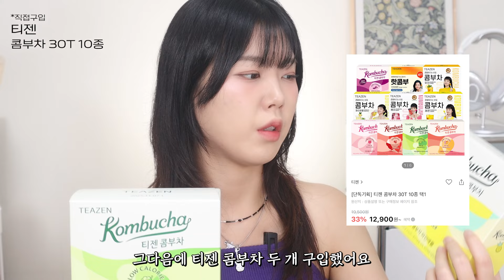내돈내산💸 올영세일 때 산 거 같이 뜯어봐요(੭˙ ˘ ˙)੭ 실패템..? 유명템..? 지성템..? 여름템..? 갈웜템..? | 아르몽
💸all 내돈내산💸

00:00 올영하울 프리뷰
00:25 재구매세럼
00:59 홀리카 블러립팟
01:22 새로산 선크림
01:45 과연 소문만큼 좋을까?
02:30 재구매템2
03:18 코렉팅 펜슬
04:25 왜 유명하지?
05:49 지성추천 선크림이라길래
06:40 윤곽스틱
07:25 유튜버 보고 산 템
07:55 유명 데오드란트
08:52 구독자님 추천템
09:38 젠장